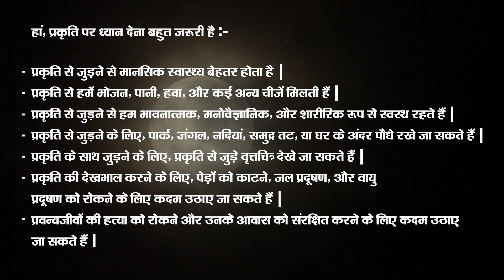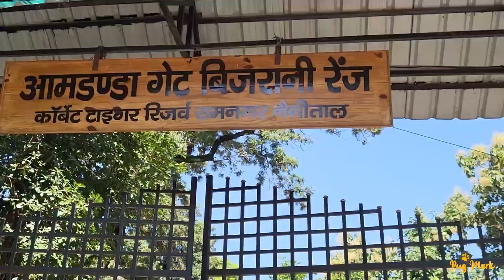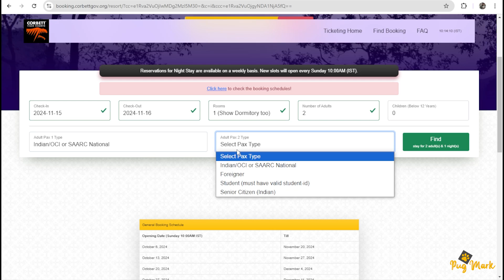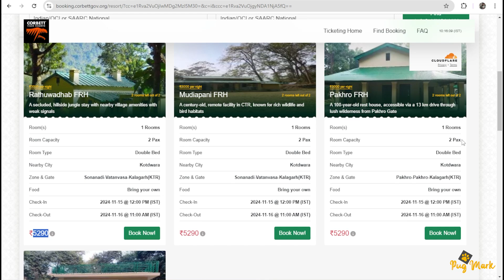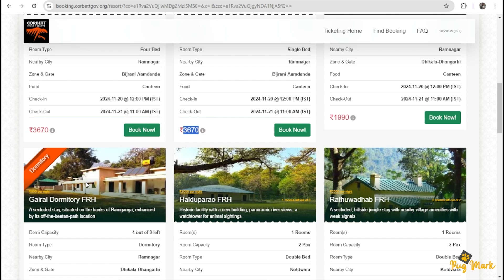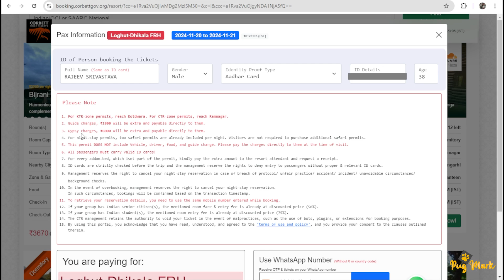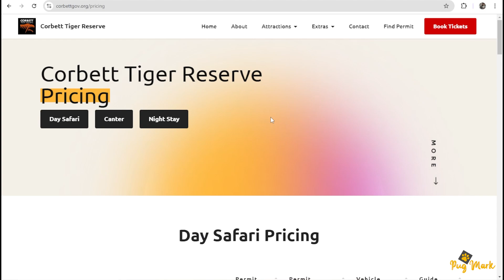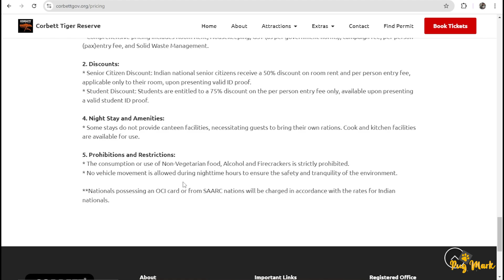Corbett "NIGHT STAY PERMIT" Advance Booking Start - Nov 24 || Complete Booking Procedure Guide (FRH)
Dear Friends,
In this video I am trying to share complete information for the "NIGHT STAY PERMIT" booking procedure and updates. Here is the video content :
1). New Website Link?
2). Permit Booking Procedure?
3). FRH (Forest Rest House) Details?
4). Total Permit Cost?
5). Advance Booking Date?